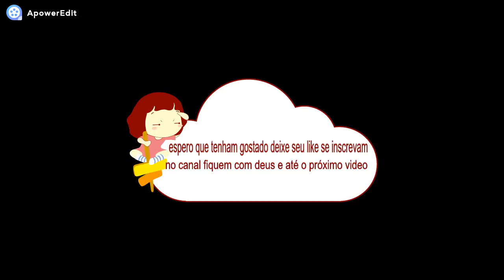TORTA DE FRANGO CREMOSA|FÁCIL E RÁPIDO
TORTA DE FRANGO CREMOSA
gente essa torta ficou maravilhosa super cremosa e a maisena fez toda a diferença na receita ficou parecendo massa folhada uma delicia espero que tenham gostado se inscrevam no canal deixe seu like sejam todos abençoados fiquem com deus e até o próximo vídeo

 ingredientes
 frango cozido e desfiado temperado
massa
2 xicara de farinha de trigo
1 xicara de maisena
3 ovos tirei a pele
1\2 copo de óleo
150 ml de leite
queijo parmesão opcional
1 colher de fermento
sal á gosto
orégano á gosto
untei a forma com margarina